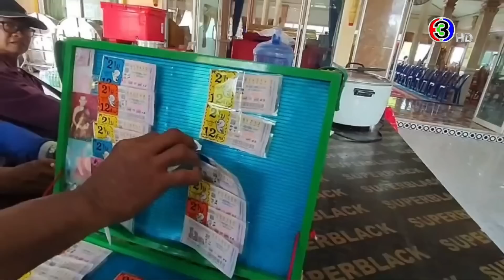ข่าวนอกลู่ 16 มิ.ย. 66 - นุดช่วยด้วย! เห้สะโพกใหญ่ ติดคาประตูรั้ว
ข่าวนอกลู่ 16 มิ.ย. 66

- ตัวเล็กแต่แจ๋ว! เด็กน้อยวัย 13 ชนะการแข่งขันกินทุเรียนพื้นบ้าน
- นุดช่วยด้วย! เห้สะโพกใหญ่ ติดคาประตูรั้ว
- ศาลาสวดศพ ทำเลดีขายลอตเตอรี
- นิวซีแลนด์เมืองไทย เล่นกับน้องแพะที่เขื่อนป่าสักชลสิทธิ์